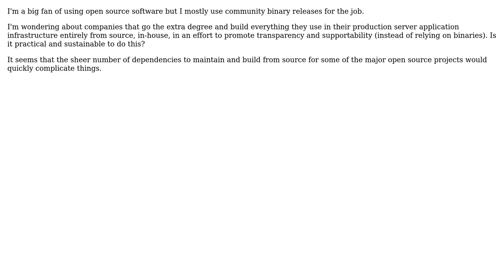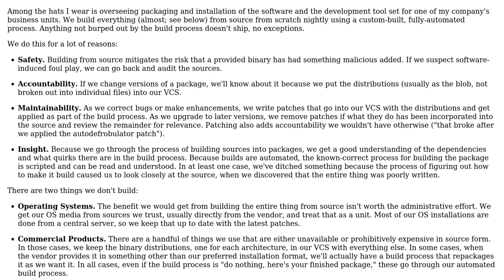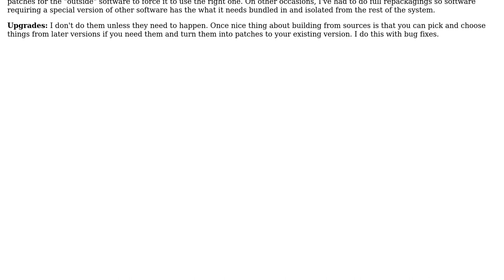Can an entire software infrastructure stack be built entirely from source in-house? Is it...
Software Engineering: Can an entire software infrastructure stack be built entirely from source in-house? Is it practical and sustainable?

With thanks & praise to God, and with thanks to the many people who have made this project possible! | Content (except music & images) licensed under CC BY-SA | Music | Images & others | With thanks to user Carson63000 user Brett Bonner user Blrfl and the Stack Exchange Network Trademarks are property of their respective owners. You are responsible for your own actions.